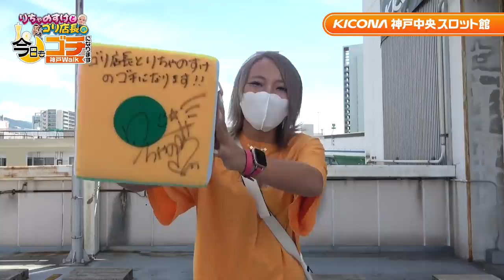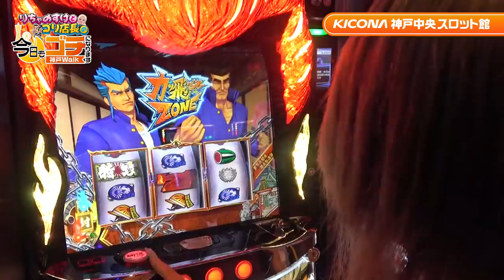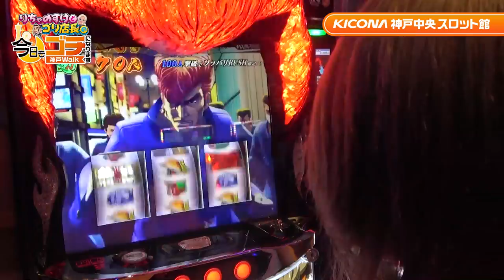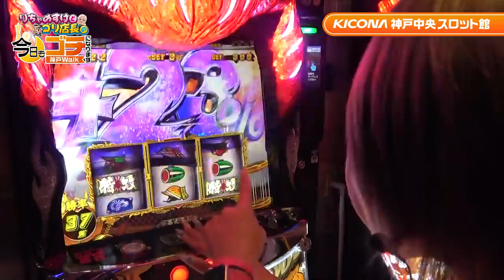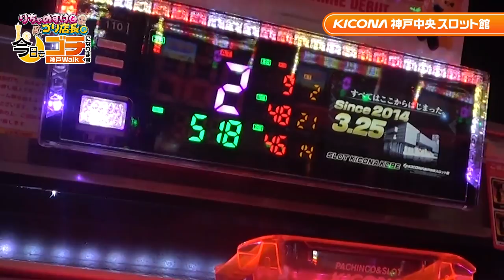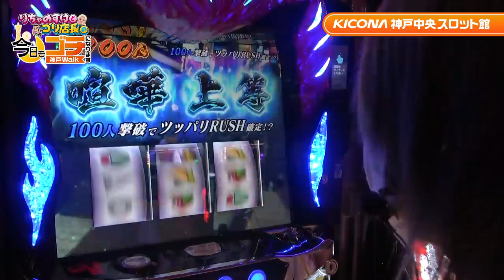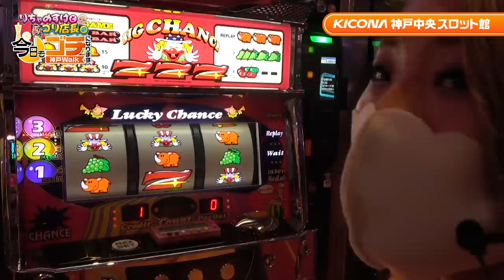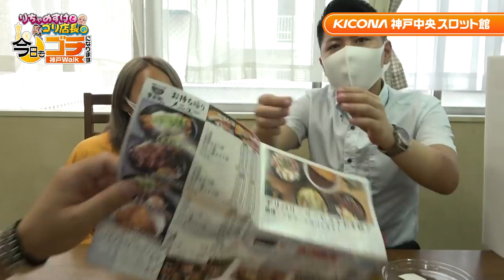【ご褒美貰うんで夜露死苦ゥ！】りちゃのすけとゴリ店長の今日もゴチになります第３回【キコーナ神戸中央スロット館】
キコーナ神戸中央スロット館の協賛店を応援する新番組
「りちゃのすけとゴリ店長の今日もゴチになります。」
この番組では、りちゃのすけさんがスロットに挑戦し、
見事プラス差枚になると、ご褒美としてキコーナ神戸中央スロット館の周辺にある
協賛店のサービスをゴリ店長からゴチして頂けます。
しかし...マイナス差枚になってしまうと、気持ちよくサービスを受けるゴリ店長を見るだけの過酷なゲームとなっております。
頑張ってプラス差枚に持っていって協賛店PRを目指す番組です。

今回、ご紹介させて頂きました協賛店舗は
皆様に活力をお届けする活丼の『吉兵衛　旭通店』さんです。

☆店舗情報☆
所在地　　神戸市中央区旭通５丁目１－１６グラージェ三宮１F
営業時間　《時短営業中》11:00-20:00（ラストオーダー19:30）
※通常営業時間　11:00-22:00（ラストオーダー21:30）

そのほか、詳細情報
《時短営業中》
※テイクアウト・デリバリーサービスは通常通り11:00～21:30まで承ります。
※酒類の提供につきましては下記の通りとさせていただきます。
　平日：19時までの提供とさせていただきます。
（その際、同一グループで同一テーブルのご利用は4名様までとさせていただきます。）
　土日祝：要請により、販売停止とさせていただきます。

JR三ノ宮東口から徒歩３分
●駐車場有【パークタイムさんのみや提携駐車場】当店より北東
※駐車券一枚につき６００円以上ご飲食で１００円サービス券、１２００円以上ご飲食で２００円サービス券をお渡しします。 駐車券をスタッフに提示し、捺印と無料券を受けて下さい。
→パークタイムさんのみや

◆デリバリー◆
UberEats
フードパンダ
DiDiFood
menu
出前館
◆テイクアウト◆
店頭
楽天ぐるなびテイクアウト
PayPayピックアップ